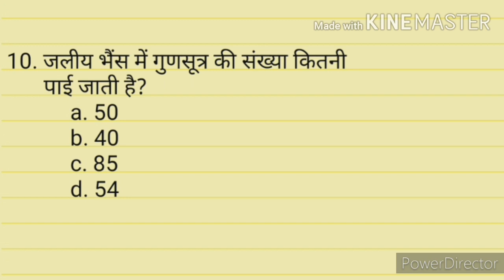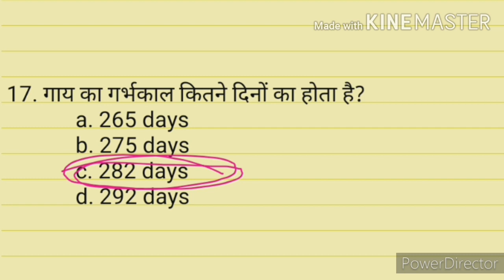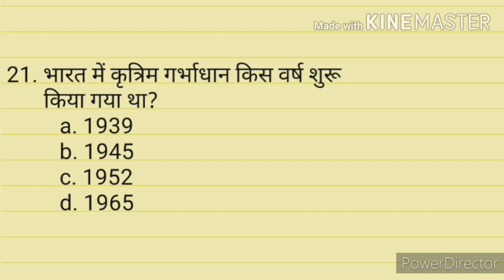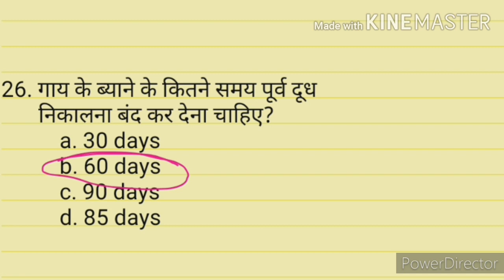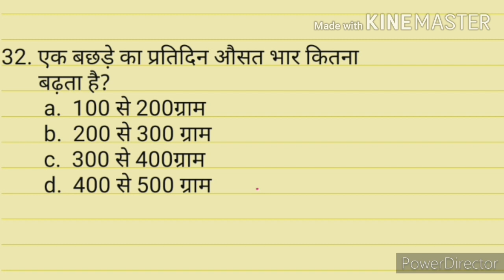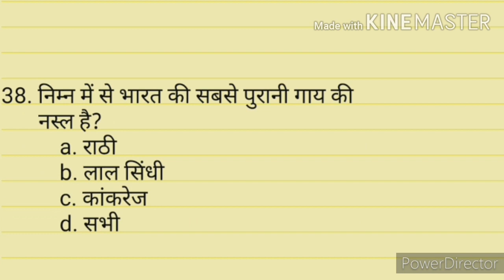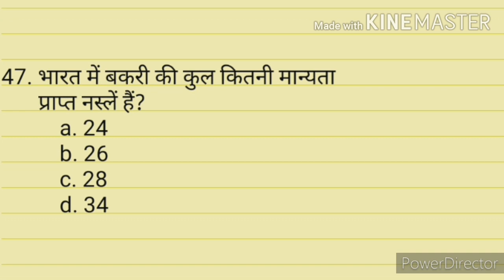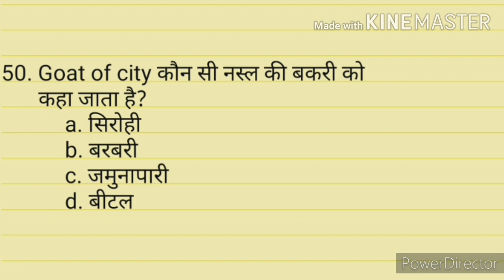Part-1, पशुपालन के 50 महत्वपूर्ण प्रश्न | Animal Husbandry | for PAT, BHU,ICAR, NTA etc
50 very important ,Objective questions of animal husbandry for PAT, BHU, ICAR, NTA, IBPS, AFO, RAEO, RHEO and other agriculture related exam created by Ganesh Tiwari